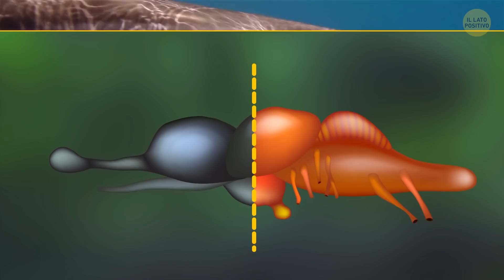Perché i Pesci non Hanno le Palpebre e Come Dormono?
Il mare è pieno di creature uniche, organismi viventi incredibili e segreti non svelati. Rispondiamo ad alcune delle domande più curiose sulla vita marina! Ad esempio, come fanno i pesci a dormire se non hanno le palpebre? Oppure, come fanno i serpenti di mare a respirare attraverso la pelle? E perché i polpi di vetro sono così rari? Facciamo un tuffo in questo fantastico mondo sottomarino!

Crediti:
Habitus dell'Oxydromus pugettensis (Polychaeta: Hesionidae): di Leslie H. Harris - Villalobos-Guerrero, T. F., Harris, L. H. (2012).